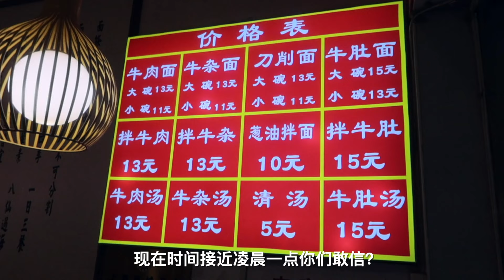上海迷你小汉堡！花1000元在深夜小酒馆吃夜宵，会好吃吗？【渣叔爱酒】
渣叔花1000元在深夜小酒馆吃夜宵，味道怎么样？牛舌小酥好吃酥嫩 爆满口感，包子小🍔 饱足 ，刻意点大可不必，米糕鸭子很软糯，美酒虾调料过甜非常一般，兔子肉包鸭酸辣开胃，烤鸽子腿酒味浓有点苦了火候肉质都不错， 汤麻辣面劲道， 牛肉面yyds

渣叔爱酒 探店美食 面条 汉堡 "我们保证所有在视频中使用的食材都是来自符合合法要求的渠道，与动物虐待无关。"